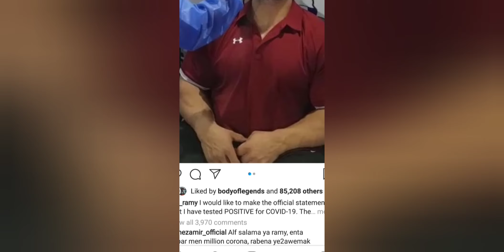BIG RAMY - WILL HE GET THAT INVATATION??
In this video I express my thoughts on why I think "Big Ramy" should get an invite.